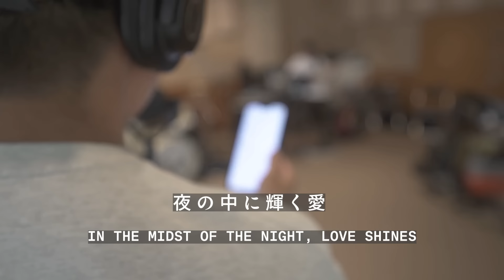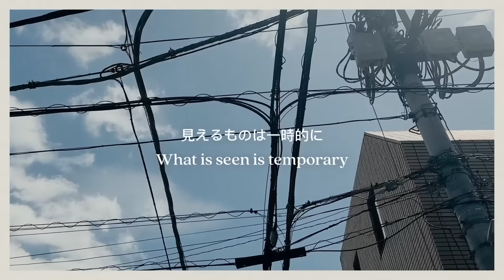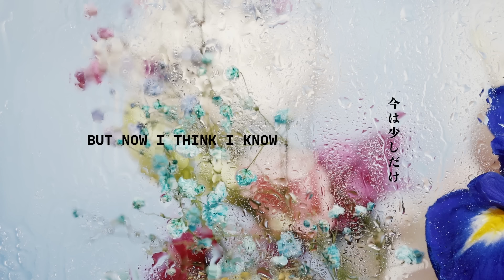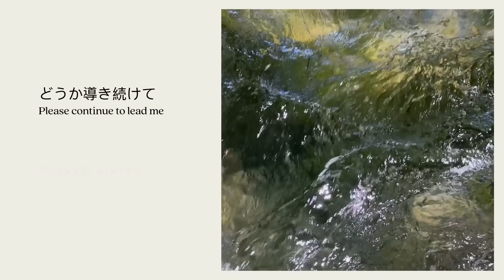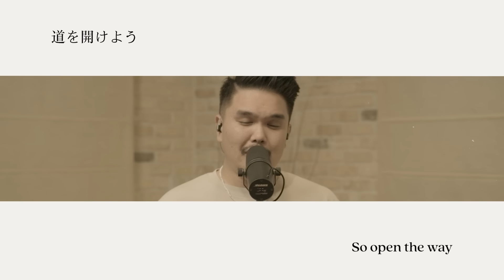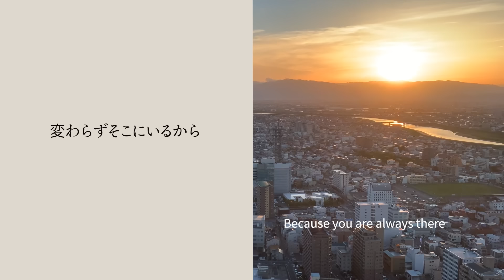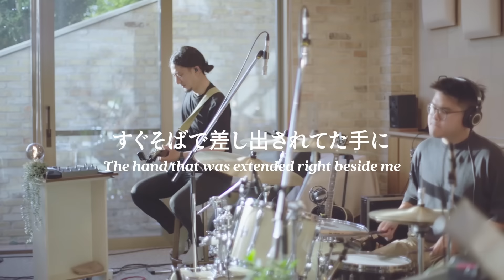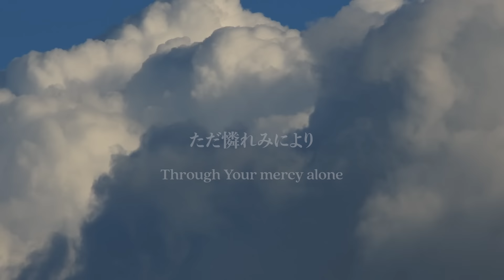Magnify Tokyo - Full Album Lyrics [JPN/ENG]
Our first regional project began as a dream to create an album of Japanese Christian songs and has grown into a vibrant community of artists and creators. In May 2023, we gathered local singers and musicians in Tokyo to capture their original songs, resulting in an album of faith, worship, and Christian life with a diverse mix of genres.

私たちの最初の地域プロジェクトは、日本のクリスチャンソングのアルバムを作るという夢から始まり、生き生きとしたアーティストとクリエイターのコミュニティに成長しました。2023年5月、東京で地元の歌手とミュージシャンを集め、彼らのオリジナルソングを収録しました。その結果、信仰、礼拝、クリスチャンライフをテーマにした、多様なジャンルのアルバムが完成しました。

Tracklist:
[0:00] 伊吹 feat. Kanade Ishihara
[3:52] 朽ちない冠 feat. J.Rio
[8:23] キミだけの feat. Cherish
[12:00] Kokoro feat. Lauren Horii
[15:49] Tsunagu feat. Kanade Ishihara
[19:23] 主の御名を feat. Philip Shibata
[22:10] なんどでも feat. J.Rio
[26:18] Yomichi feat. Cherish
[30:22] 十字架の陰に feat. Cherish
[34:58] あなただけ feat. Philip Shibata & Lauren Horii

Credits:
In partner with CALM & Magnify Studio
Director - Yoshihisa Nakamura, Philip Shibata
Producer - Jonathan Ogden
Mix & Mastering - Jonathan Ogden, David Cho, David Michon
Artists - Lauren Horii, Kanade Ishihara, Cherish, J.Rio, Philip Shibata, Ruah Worship
Songwriters - Lauren Horii, Satoko Tomono, Kanade Ishihara, Philip Shibata, Cherish, J.Rio, Ruah Worship
Musicians - Gideon Lim, Keiichi Horii, Hisashi Ueki, Caleb Choo, Yui Tsuruta, Carmelo Rodriguez, Rei Saito
Sound Engineers - M’s Disk Shibuya, MAG’s SOUND
Locations - Minami Terrace, Shiboku Jesus Christ Church
Photography - Sumito Tomiyasu, Yuto Tomiyasu, Daichi Mitani, Luke Standridge
Film Crew - Twelig, Richard Desu, Daichi Mitani, Philip Shibata
Editors - Philip Shibata, Jonathan Ogden
Operation Manager - Tosin Ojo